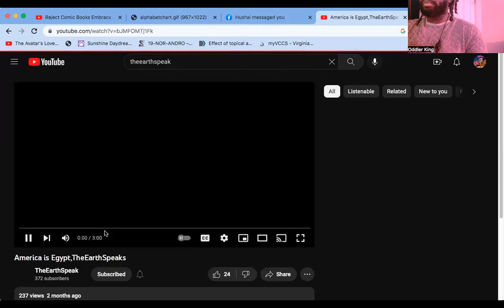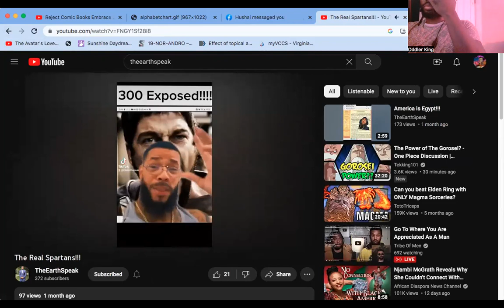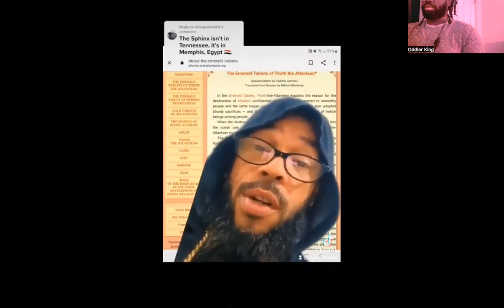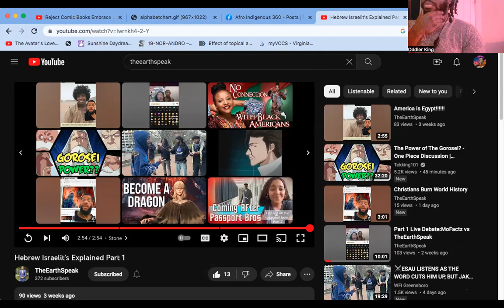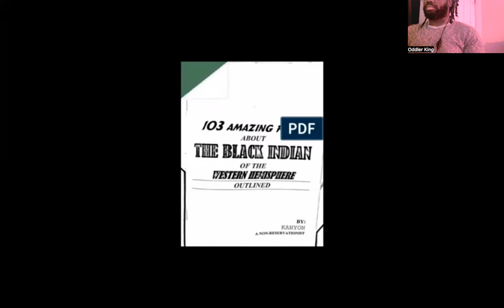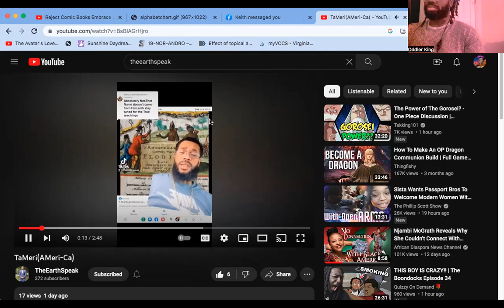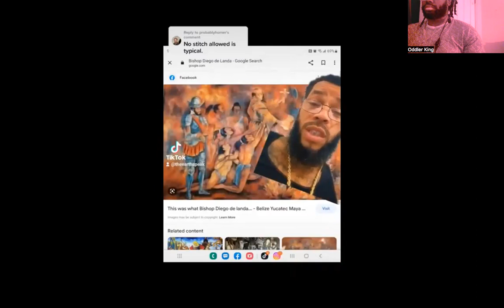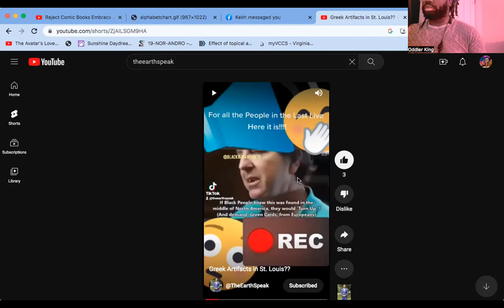aboriginal hour 5 indigenous truths aborigine american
Oddler viewpoints summary
Politics: political points for black people was reserved and not openly talked about until grifting became an issue so I address grifters. I  myself am a black independent voter.
black women: I parly with this subject alot because I am a "black" fundementalist and the "black" community has been ran like a back seat matriachy for the last two generations. while some black women have made bad decisions the ripples on the community are cancerus and multiply way faster; when I address bw issues I am talking about some not all.
Feminist: I believe in the old feminist ways which worked with compromise and trying to have a conversation this new version of feminism deals with psychological tricks and making you feel guilty. Something that's easily reversible. New feminist also don't want to have a conversation they want to give out orders.
Racism: I disdain quiet racism more than open racism because soft power racism is used to attack the identity of black people and the work that they have done so that people can benefit from the extra hard work they do.
Trans: I have no problems with adults making decisions it's when they try to influence other people's decisions while they don't have solid answers themselves. If challenging trans views is discriminatory just because then that means that it's not sustainable. Life comes with challenges and you have to be able to course correct adapt and answer the hard questions; because every civil movement has to be able to answer the hard questions and have congruity before they look to work with somenone or ask for help.
Lastly I am a black Fundamentalist and I'm slowly leaning towards getting my passport.
I talk soft because im in a library